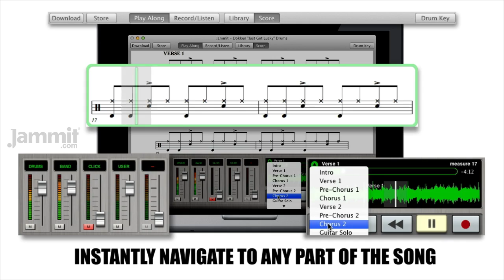Jammit Dokken "Just Got Lucky" Drums